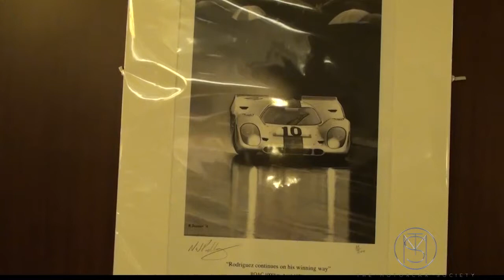Neil Podbery Artist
Neil Podbery  TheMotorcarSociety.com TheMotorcarSociety.com
Barnaby Brokaw has spent 40 years in the car collector world and has the unique access to take us along on this grand adventure through the world of the vintage car collectors.